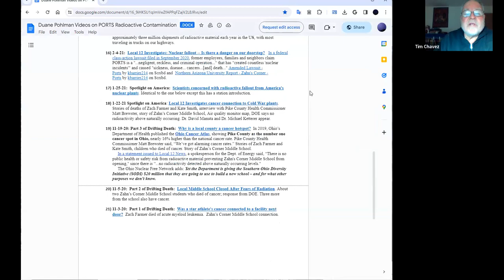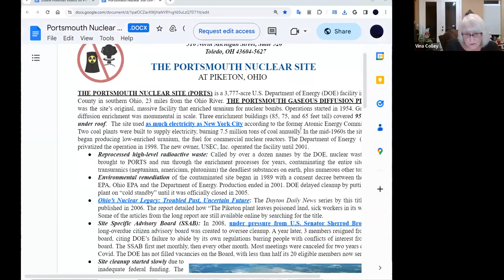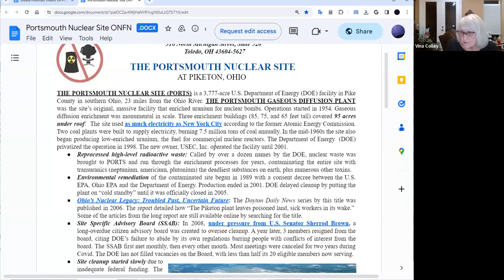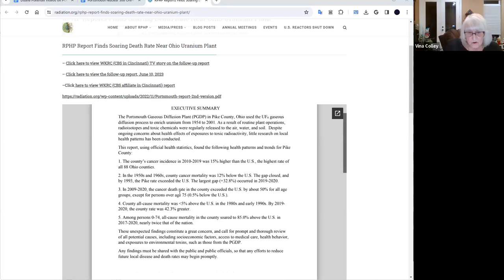Part 2: Dec. 9, 2023 Columbus Free Press Second Saturday Salon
Corruption, radiation and death
Vina Colley will speak about her experience as a worker at the Portsmouth Gaseous Diffusion plant in Piketon, Ohio and her work for nearly three decades to expose the alleged radioactive contamination and cover-ups at the plant.